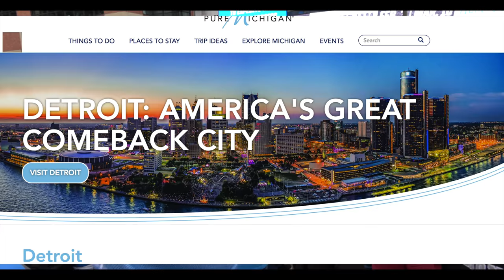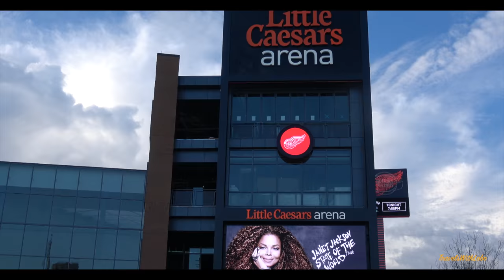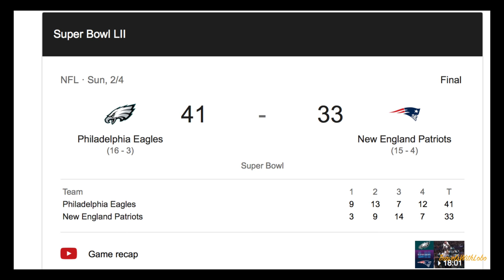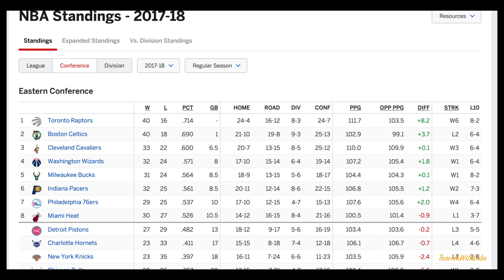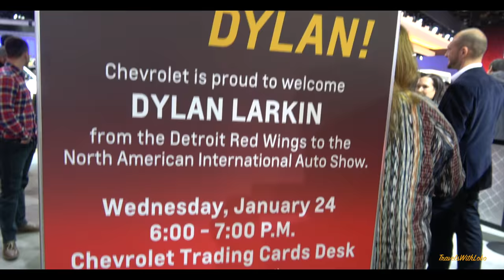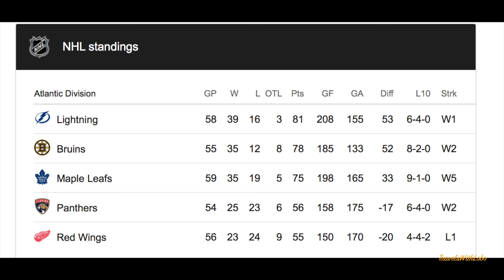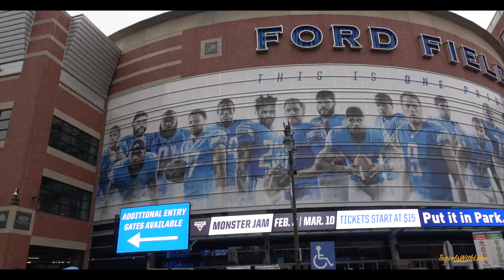DETROIT SPORTS SCENE: Lions Tigers Red Wings Pistons – 4K – Vlog no. 14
Detroit Sport Scene: Lions Tigers Red Wings Pistons – 4K – Vlog no. 14

My vlog is about Detroit, America’s Great Comeback City and the third factor that I identify to support this claim is the presence of all of Detroit’s profession teams – the Detroit Lions of the NFL, the Detroit Tigers of MLB, the Detroit Red Wings of the NHL and the Detroit Pistons of the NBA all now play downtown within blocks of each other. This is a claim to fame that only Detroit can tout. And this only came to pass last year when the Detroit Pisons were the last to see the light that the professional teams belong downtown in a rejuvenated downtown.

The Detroit Lions are a professional American football team based in Detroit, Michigan. The Lions compete in the National Football League (NFL) as a member club of the league's National Football Conference (NFC) North division. The team plays its home games at Ford Field in Downtown Detroit.
Originally based in Portsmouth, Ohio and called the Portsmouth Spartans, the team formally joined the NFL on July 12, 1930 and began play in the 1930 season.[1] Despite success within the NFL, they could not survive in Portsmouth, then the NFL's smallest city. The team was purchased and relocated to Detroit for the 1934 season.
The Lions have won four NFL championships, tied for 9th overall in total championships amongst all 32 NFL franchises; however, their last was in 1957, which gives the club the second-longest NFL championship drought behind the Arizona Cardinals. They are one of four current teams and the only NFC team to have not yet played in the Super Bowl.[5]
The Detroit Tigers are an American professional baseball team based in Detroit, Michigan. The Tigers compete in Major League Baseball (MLB) as a member club of the American League (AL) Central division. One of the AL's eight charter franchises, the club was founded in Detroit in 1901. They are the oldest continuous one-name, one-city franchise in the AL.[4] The Tigers have won four World Series championships (1935, 1945, 1968, and 1984), 11 AL pennants (1907, 1908, 1909, 1934, 1935, 1940, 1945, 1968, 1984, 2006, 2012), and four AL Central division championships (2011, 2012, 2013, and 2014). The Tigers also won division titles in 1972, 1984 and 1987 while members of the AL East. The team currently plays its home games at Comerica Park in Downtown Detroit.
The Tigers constructed Bennett Park at the corner of Michigan Avenue and Trumbull Avenue in Corktown (just west of Downtown Detroit) and began playing there in 1901. In 1912, the team moved into Navin Field, which was built on the same location. It was expanded in 1938 and renamed Briggs Stadium. It was renamed Tiger Stadium in 1961 and the Tigers played there until moving to Comerica Park in 2000.
The Detroit Red Wings are a professional ice hockey team based in Detroit. They are members of the Atlantic Division in the Eastern Conference of the National Hockey League (NHL)[3] and are one of the Original Six teams of the league.[4] Founded in 1926, the team was known as the Detroit Cougars from then until 1930. For the 1930–31 and 1931–32 seasons the team was called the Detroit Falcons, and in 1932 changed their name to the Red Wings.[5]
As of 2018, the Red Wings have won the most Stanley Cup championships of any NHL franchise based in the United States (11)[6] and are third overall in total Stanley Cup championships, behind the Montreal Canadiens (24) and Toronto Maple Leafs (13). The Wings played their home games at Joe Louis Arenafrom 1979 until 2017, after having spent over 40 years playing in Olympia Stadium. They moved into Little Caesars Arena during the 2017–18 season. The Red Wings are one of the most popular franchises in the NHL, and fans and commentators refer to Detroit and its surrounding areas as "Hockeytown", which has been a registered trademark owned by the franchise since 1996.[7]
Between the 1933–34 and 1965–66 seasons, the Red Wings missed the playoffs only four times. Between the 1966–67 and 1982–83 seasons, the Red Wings made the playoffs only two times. However, since then they have made the playoffs in 30 of the last 33 seasons (starting in 1983–84), including 25 in a row from 1990–91 to 2015–16—at the time, the longest streak of postseason appearances in all of North American professional sports. Since 1983–84, they have tallied six regular season first-place finishes and have won the Stanley Cup four times in six Finals appearances.
The Detroit Pistons are an American professional basketball team based in Detroit, Michigan. The Pistons compete in the National Basketball Association (NBA) as a member club of the league's Eastern ConferenceCentral Division.